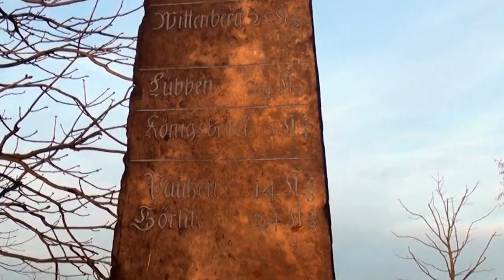Moritzburg 2011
Unser Video über das Schloß Moritzburg. Enstanden beim Besuch der Ausstellung zum Aschenbrödel Film.

Viel Spaß!